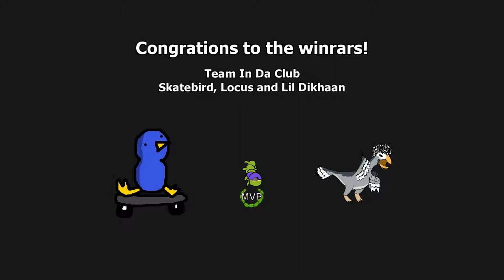R1F8 - Team Supernova VS Team In Da Club (GBA Tournament 5)